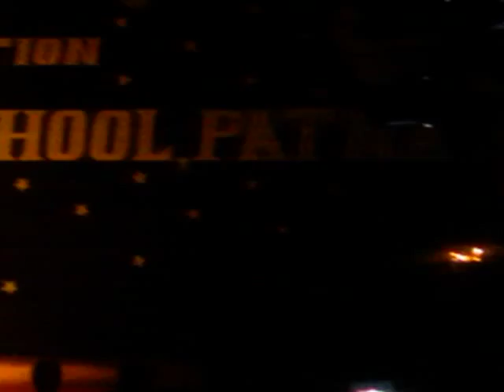International School Patna Annual Function 3 (2011)